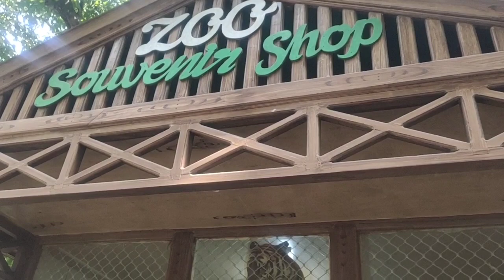picnic for class 8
class 8 children picnic in zoo